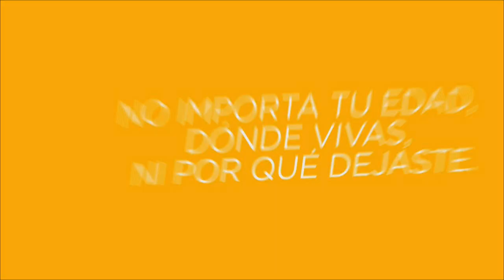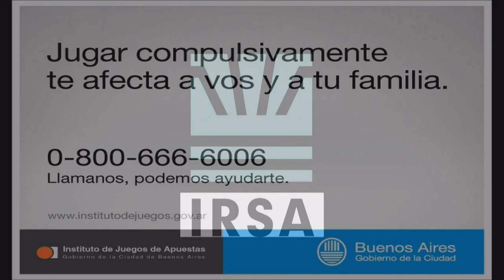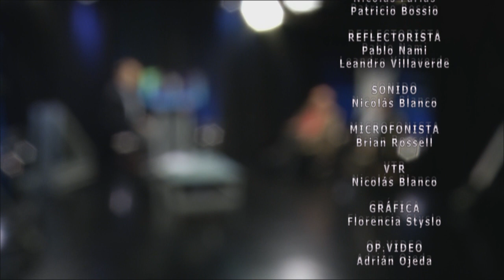Lo que la oposición no se anima a decirle al electorado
La Hora de Maquiavelo agosto 17 014
El kirchnerismo dejará el poder en 2015 dejando un estado totalmente sobredimensionado, imposible de ser financiado con impuestos. Todos los opositores que se ofrecen al electorado hablan de combatir la inflación, pero no le dicen a la opinión pública que la única forma de hacerlo es con un brutal recorte del gasto público que deberá forzosamente tocar prebendas, clientelismo e intereses poderosos.
Diego Dillenberger debate con el economista Dardo Gasparré, una de las mentes más brillantes de la Argentina, hoy radicado en Uruguay, y el encuestador y analista político Raúl Aragón.